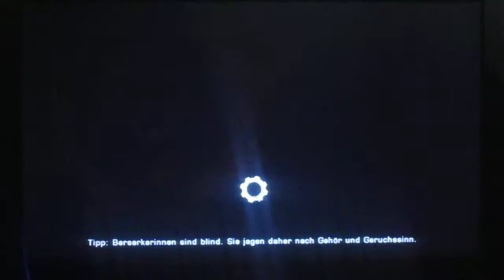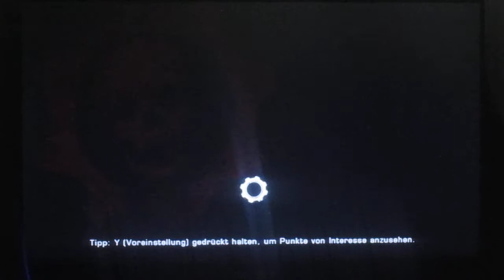Gears of War Ultimate Edetion Part 47 Schon wieder Berserkerin